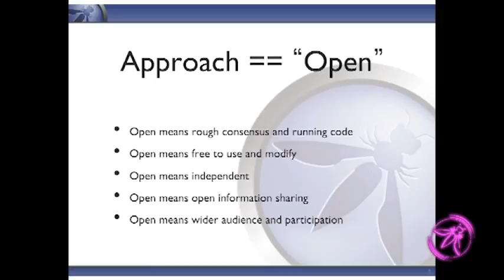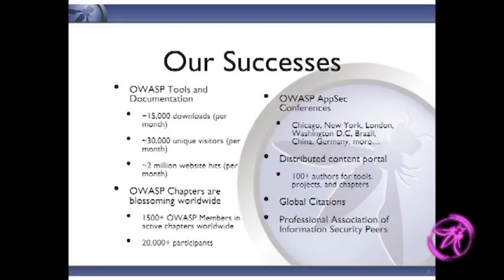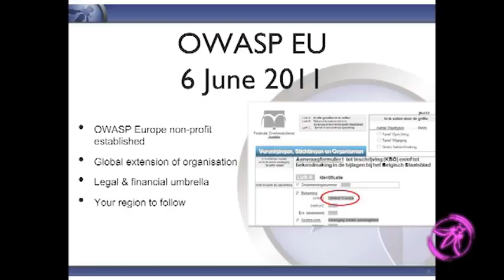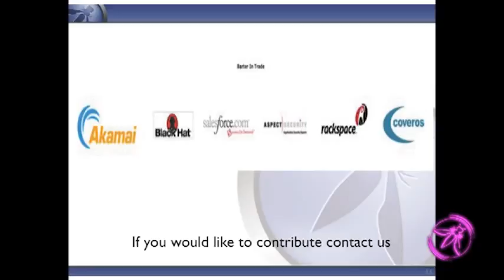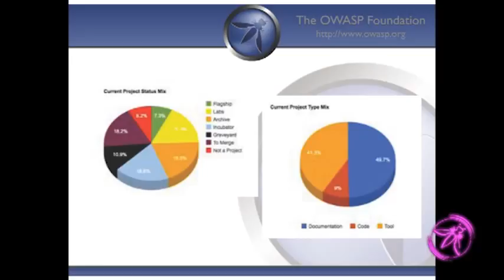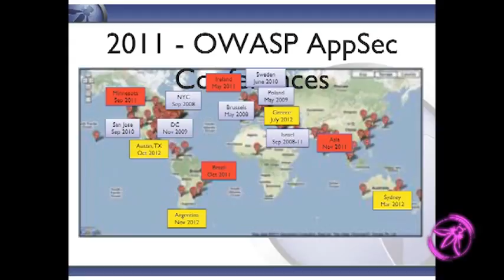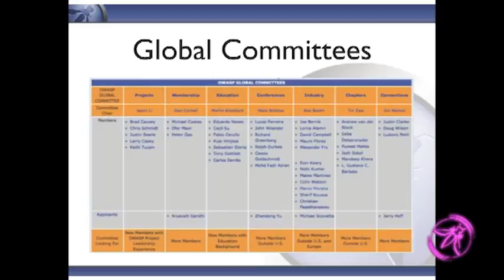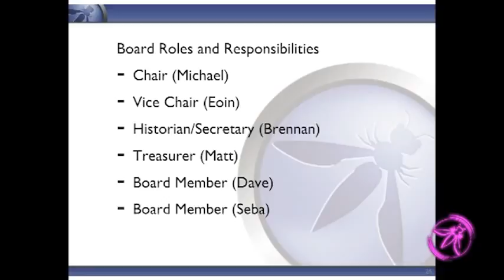OWASP AppSecUSA 2011 OWASP Foundation Board Discussion